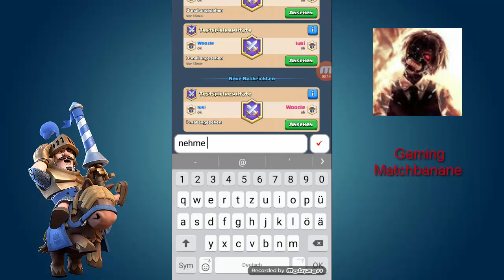Let´s play Clash Royale Part 1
Mein alter Account... Was meint ihr, soll ich einen neuen Account für den Kanal anlegen? Schreibts in die Kommentaren.